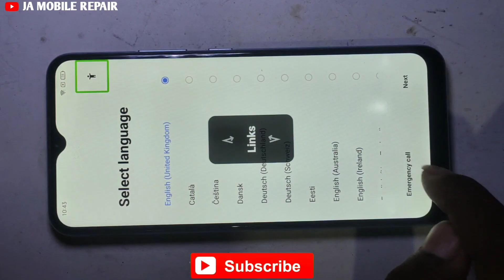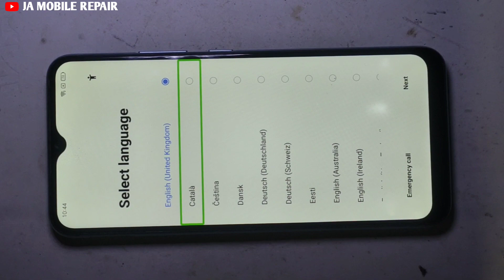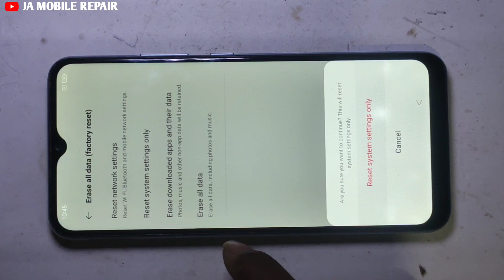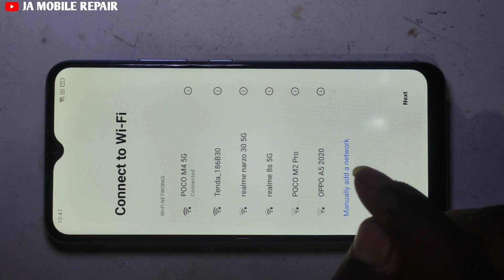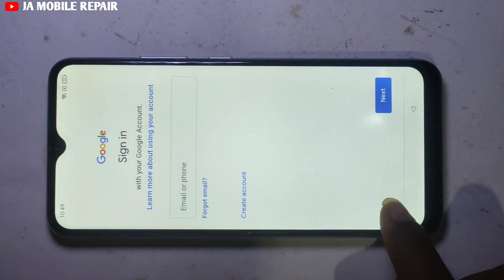Realme Narzo 20 Frp Bypass || Narzo 20 New Update Virsion || Easy Tricks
Realme Narzo 20 :-- Is video main Frp Bypass karke dikhaya gaya hai aap is video ko pura dekhe tab ja ke aapko ye trick samajh aayega.
ye video aapke liye hai aap achche se dekhe or samjhe q aap ise pura dekhenge to aapko ye samjh aayega.